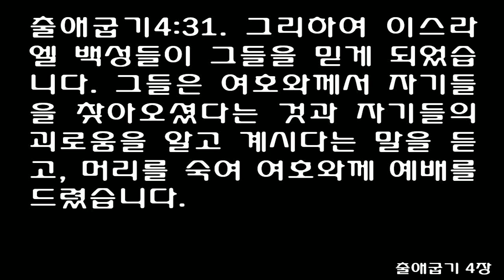출애굽기 4장 (쉬운성경) Exodus chapter 4 [Now go; I will help you speak and will teach you what to say.']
1모세가 대답했습니다. "만약 이스라엘 백성이 내 말을 믿지 않거나 따르지 않으면 어떻게 합니까? 만약 그들이 '여호와께서는 너에게 나타나지 않으셨다'라고 하면 어떻게 합니까?"

2여호와께서 모세에게 말씀하셨습니다. "네 손에 있는 것이 무엇이냐?" 모세가 대답했습니다. "제 지팡이입니다."

3여호와께서 말씀하셨습니다. "그것을 땅에 던져라." 모세가 지팡이를 땅에 던지자 지팡이가 뱀이 되었습니다. 모세는 뱀을 피해 달아났습니다.

4여호와께서 모세에게 말씀하셨습니다. "손을 펴서 뱀의 꼬리를 붙잡아라." 모세는 손을 펴서 뱀의 꼬리를 붙잡았습니다. 그러자 뱀이 모세의 손에서 다시 지팡이가 되었습니다.

5주님께서 말씀하셨습니다. "이런 일이 일어나면, 이스라엘 백성은 그들의 조상의 하나님 곧 아브라함의 하나님, 이삭의 하나님, 야곱의 하나님이신 여호와께서 너에게 나타났다는 것을 믿을 것이다."

6여호와께서 또 모세에게 말씀하셨습니다. "네 손을 옷 안에 넣어 보아라." 그래서 모세는 손을 옷 안에 넣었습니다. 모세가 다시 손을 빼어 보니 손에 문둥병이 생겨서 눈처럼 하얗게 되었습니다.

7주님께서 말씀하셨습니다. "이제 손을 옷 안에 다시 넣어 보아라." 그래서 모세가 다시 손을 옷 안에 넣었다가 빼어 보니, 손이 그전처럼 깨끗해졌습니다. 몸의 다른 살과 똑같아진 것입니다.

8여호와께서 말씀하셨습니다. "백성들이 너를 믿지 않고, 또 첫 번째 기적을 못 믿을지라도 이 두 번째 기적은 믿을 것이다.

9만약 백성이 이 두 가지 기적을 다 믿지 못하거든, 나일 강에서 물을 퍼다가 땅에 부어 보아라. 그러면 그 물이 땅 위에서 피로 변할 것이다."

10그러나 모세가 여호와께 말했습니다. "하지만 주님, 저는 말을 잘 할 줄 모릅니다. 전에도 그랬지만, 주님께서 저에게 말씀하시는 지금도 저는 말을 잘 할 줄 모릅니다. 저는 말을 느리게 할 뿐만 아니라 훌륭하게 말하는 법도 모릅니다."

11여호와께서 모세에게 말씀하셨습니다. "누가 사람의 입을 만들었느냐? 누가 말 못하는 자를 만들고, 듣지 못하는 자를 만드느냐? 누가 앞을 보는 자나 앞을 보지 못하는 자를 만드느냐? 나 여호와가 아니냐?

12그러니 가거라! 내가 네 입과 함께 하겠다. 네가 할 말을 내가 가르쳐 줄 것이다."

13그러나 모세가 말했습니다. "주여, 제발 보낼 만한 능력 있는 사람을 보내십시오."

14여호와께서 모세에게 화를 내면서 말씀하셨습니다. "레위 집안 사람인 네 형 아론은 말을 아주 잘 하지 않느냐? 아론이 너를 만나기 위해 오고 있는 중인데, 아론은 너를 만나면 기뻐할 것이다.

15네가 할 말을 내가 가르쳐 줄 테니, 그것을 아론에게 말해 주어라. 너희 두 사람이 무슨 말을 하고, 무슨 일을 해야 할지를 내가 가르쳐 줄 것이다.

16아론이 너를 대신해서 백성에게 말을 할 것이니, 너는 하나님께서 말씀하시는 것을 아론에게 전하여라. 그러면 아론이 너를 대신해서 그 말을 할 것이다.

17네 지팡이를 가지고 가거라. 그것을 가지고 기적을 보여라."

18그리하여 모세는 장인인 이드로에게 돌아가 말했습니다. "이집트에 있는 제 백성에게로 돌아가게 해 주십시오. 그들이 아직 살아 있는지 알고 싶습니다." 이드로가 모세에게 말했습니다. "그렇게 하게. 평안히 가게."

19모세가 아직 미디안에 있을 때, 여호와께서 모세에게 말씀하셨습니다. "이집트로 돌아가거라. 너를 죽이려 하던 사람들은 다 죽었다."

20그리하여 모세는 아내와 아들들을 나귀에 태우고 이집트 땅으로 돌아갔습니다. 모세는 하나님의 지팡이를 손에 들고 갔습니다.

21여호와께서 모세에게 말씀하셨습니다. "이집트로 돌아가서 모든 기적을 일으켜라. 내가 너에게 그런 일을 할 수 있는 능력을 주었다. 파라오에게 기적을 보여 주어라. 하지만 그는 완고하여 백성을 보내지 않을 것이다. 나는 그의 마음을 완고한 채로 그냥 둘 것이다.

22그러면 파라오에게 이렇게 말하여라. '여호와께서 이렇게 말씀하셨습니다. 이스라엘은 나의 맏아들이다.

23나는 너에게 내 아들을 보내서 나를 예배할 수 있게 하라고 말했다. 그러나 네가 이스라엘을 보내 주지 않았으므로, 내가 너의 맏아들을 죽일 것이다.'"

24모세는 이집트로 가는 도중에 쉴 곳을 찾아서 하룻밤을 묵었습니다. 그런데 여호와께서 그 곳에 나타나셔서 모세를 죽이려 하셨습니다.

25그 때, 십보라가 차돌 칼을 가지고 모세의 아들에게 할례를 베풀고 잘라 낸 살을 모세의 발에 대면서 "당신은 나의 피 남편입니다" 하고 말했습니다.

26그러자 여호와께서 모세를 놓아 주셨습니다. 십보라가 '피 남편'이라고 말한 것은 할례 때문이었습니다.

27여호와께서 아론에게 말씀하셨습니다. "광야로 나가서 모세를 맞이하여라." 아론은 나가서 하나님의 산인 시내 산에서 모세를 만나 모세에게 입을 맞추었습니다.

28모세는 아론에게 여호와께서 자기를 이집트로 보내시면서 하신 말씀을 다 말해 주었습니다. 그리고 모세는 여호와께서 자기를 이집트로 보내시면서 보여 주신 기적들에 대해서도 말해 주었습니다.

29모세와 아론은 이집트로 가서 이스라엘의 모든 장로들을 다 모았습니다.

30아론은 그들에게 여호와께서 모세에게 하신 말씀을 다 전해 주었습니다. 그리고 모세는 모든 백성이 보는 앞에서 기적들을 보여 주었습니다.

31그리하여 이스라엘 백성들이 그들을 믿게 되었습니다. 그들은 여호와께서 자기들을 찾아오셨다는 것과 자기들의 괴로움을 알고 계시다는 말을 듣고, 머리를 숙여 여호와께 예배를 드렸습니다.
1Moses answered, "What if they do not believe me or listen to me and say, 'The LORD did not appear to you'?"

2Then the LORD said to him, 'What is that in your hand?' 'A staff,' he replied.

3The LORD said, 'Throw it on the ground.' Moses threw it on the ground and it became a snake, and he ran from it.

4Then the LORD said to him, 'Reach out your hand and take it by the tail.' So Moses reached out and took hold of the snake and it turned back into a staff in his hand.

5'This,' said the LORD, 'is so that they may believe that the LORD, the God of their fathers-the God of Abraham, the God of Isaac and the God of Jacob-has appeared to you.'

6Then the LORD said, 'Put your hand inside your cloak.' So Moses put his hand into his cloak, and when he took it out, it was leprous, like snow.

7'Now put it back into your cloak,' he said. So Moses put his hand back into his cloak, and when he took it out, it was restored, like the rest of his flesh.

8Then the LORD said, 'If they do not believe you or pay attention to the first miraculous sign, they may believe the second.

9But if they do not believe these two signs or listen to you, take some water from the Nile and pour it on the dry ground. The water you take from the river will become blood on the ground.'

10Moses said to the LORD, 'O Lord, I have never been eloquent, neither in the past nor since you have spoken to your servant. I am slow of speech and tongue.'

11The LORD said to him, 'Who gave man his mouth? Who makes him deaf or mute? Who gives him sight or makes him blind? Is it not I, the LORD ?

12Now go; I will help you speak and will teach you what to say.'

13But Moses said, 'O Lord, please send someone else to do it.'

14Then the LORD's anger burned against Moses and he said, "What about your brother, Aaron the Levite? I know he can speak well. He is already on his way to meet you, and his heart will be glad when he sees you.

15You shall speak to him and put words in his mouth; I will help both of you speak and will teach you what to do.

16He will speak to the people for you, and it will be as if he were your mouth and as if you were God to him.